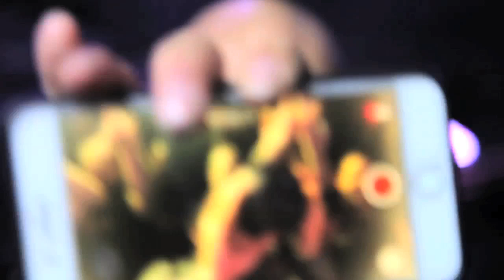IRON MAIDEN SINGER COMPARISON: Bruce Dickinson VS Paul Di'Anno VS Blaze Bayley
Bruce Dickinson is one of the most iconic singers in Heavy Metal / Hard Rock history, appearing on 13 Iron Maiden studio records: The Number of the Beast, Piece of Mind, Powerslave, Somewhere in Time, Seventh Song of a Seventh Son, No Prayer for the Dying, Feat of the Dark, Brave New World, Dance of Death, A Matter of Life and Death, The Final Frontier, The Book of Souls & Senjutsu. In addition to his work with Iron Maiden, he also appeared on 3 studio / 1 live record with Samson (Survivors, Head On, Shock Tactics, Live at Reading 1981) and has released 6 solo records: Tattooed Millionaire, Balls to Picasso, Skunkworks, Accident of Birth, The Chemical Wedding & Tyranny of Souls. Jack Endino produced Skunkworks. In this interview, Jack Endino & I discuss his experience working on that album.

Cheers,
Daniel